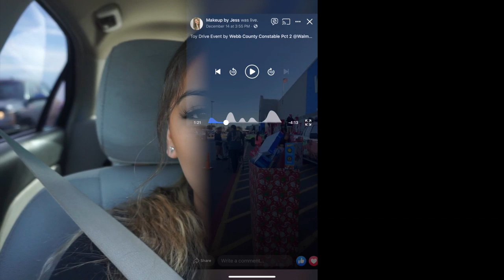Toy Giving Vlog🎄| Constable Miguel Villarreal Pct.2 & County Commissioner Jesse Gonzalez Pct.1 & Z93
Happy Holidays Everyone! A huge shoutout to Constable Pct.2, County Commissioner Pct.1, and Z93 for always getting together and providing their best for those children in need! I hope you all enjoy this video!